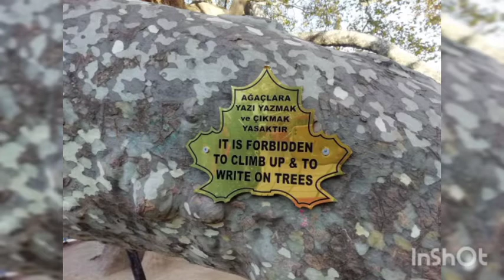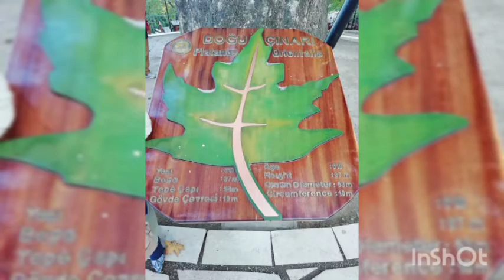pakistan to turkey travel vlog with javed Chaudhary .6 days all around turkey.Istanbul to sogut.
NEW VLOG! WELCOME TO ISTANBUL, TURKEY!
Ertugrul ghazi and halima sultan tomb visit.
beautiful views.beautiful peoples.yummy tasty foods of Turkish people.
Breakfast from Istanbul, Turkey 💙
💕Golden Words Of Ertugrul💕

The Tomb of Ertuğrul Ghazi and the grave of Haleema Sultan in Söğüt, Turkey...
many more
Allah hfiz